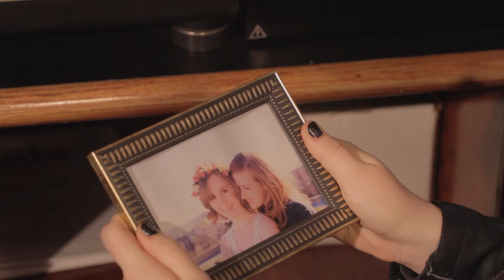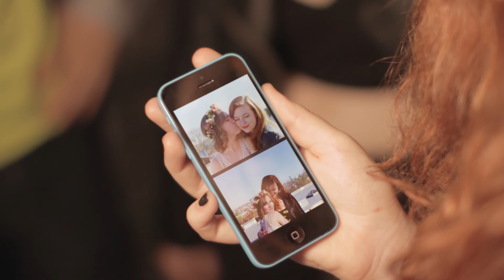Hades - Pantheon University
"Pantheon University" is a student produced web series by TUTV in collaboration with Neat-O Productions. Check out TUTV on YouTube for more content, or visit:

Cast:
Featuring Evey Reidy as Hades
(In Order of Appearance):
Cerberus - Klaus
Persephone - Christina Moore
Orpheus - Marcus Hunter
Jason - Jem Wilner

Crew:
Director - Tyler Beardsley
DOP - Ethan Chan
Assistant Director - Emma Wold
Editor - Siming Chen and Tom Magerlein
Gaffer - Jonathan Rooney
First Assistant Camera - Tom Magerlein
Post-Supervisor - Tom Magerlein
Writers - Imogen Browder and Ed Rosini
Sound Recordist(s) - Lily Liu
Script Supervisor(s) - Imogen Browder
Art Director - Kristin Tomecek
Assistant Art Director - Suzannah Blass
Costume Designer - Lucy Kania
Graphic Design - Tori Silverman
Animation - Jehan Madhani
Executive Producers - Imogen Browder, Ed Rosini and Emma Wold
Producer/Music Supervisor - Jem Wilner
Associate Producers - Claire Brodie, Imogen Browder, Phoebe Cavise, Kerry Crowley, Julie Doten, Jake Hellman and Amy Himebaugh

1822 - Modern Diet
Dragging - Ambler
Emerge - Ambler

Special Thanks to the membership of TUTV, Tufts University, the Ex-College, FMS, Jesse Turits, Ben Stern, the members of WMFO, and Ben & the Boys at Capen

All characters and events appearing in Pantheon University are fictitious. Any resemblance to real persons, living or dead, is purely coincidental.